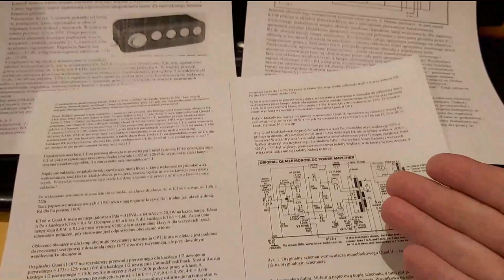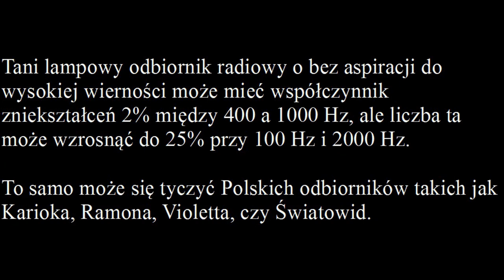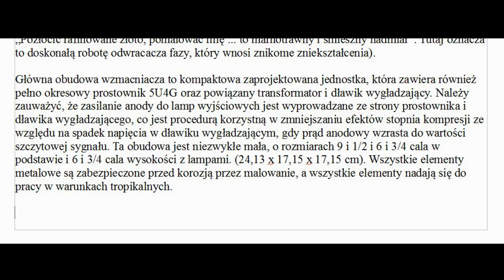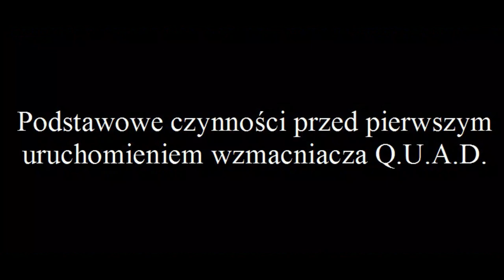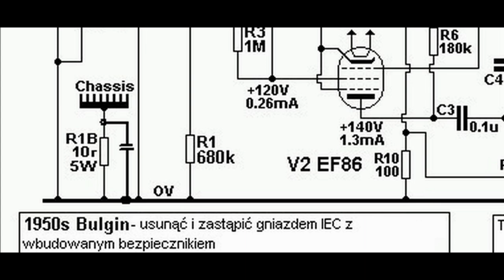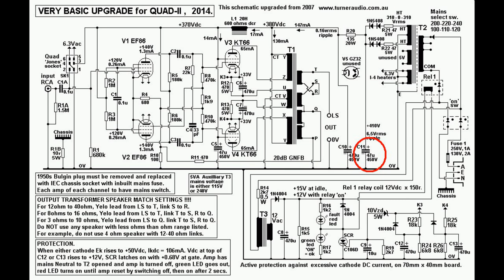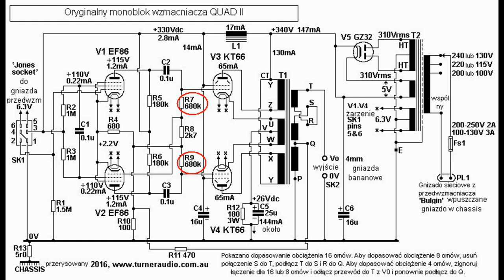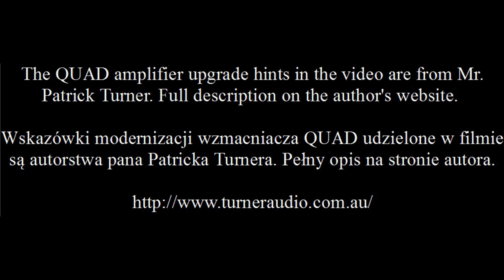Wzmacniacz Q U A D - recenzja z epoki i nowoczesne modernizacje (#138)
UWAGA: Film zawiera opis układu elektronicznego i jest przeznaczony do osób zainteresowanych modernizacją wzmacniacza QUAD.

W filmie przedstawiono tłumaczenie recenzji wzmacniacza QUAD pióra pana J. Moir oraz propozycję pana P. Turnera dotycząca zmodernizowania wzmacniacza. Film jest nawiązywaniem do innego filmu, Wzmacniacze i superlatywy.
Strona autora modernizacji wzmacniacza QUAD jest nieaktywna. Patrick Turner zmarł w 2021 roku.
Wydruk PDF z tej modernizacji można znaleźć na moim dysku google